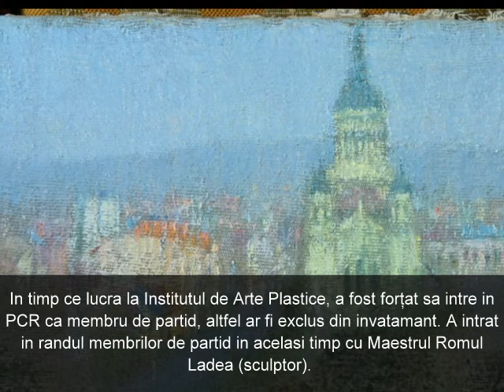Sabin Nemes omul si pictorul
Clipul a fost realizat de un colectiv de cadre didactice de la Scoala Gimnaziala Cojocna: Brandusa Iurea, Ibolya Istrate, Gabriela Szekely, Robert Nagy, Sonia Szentes si Fabiana Gonczi.